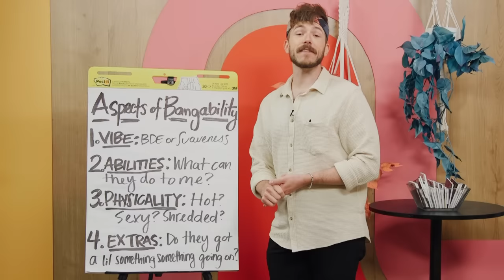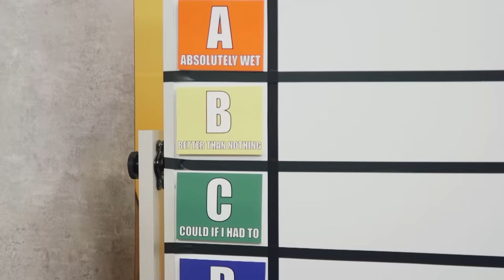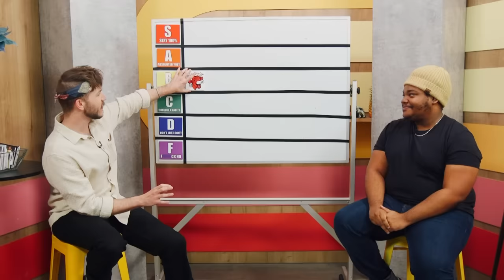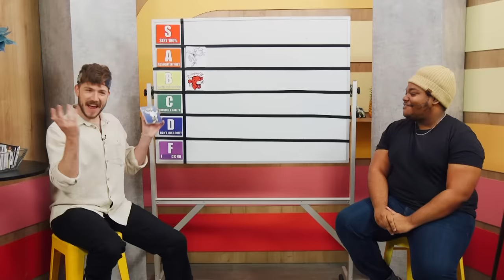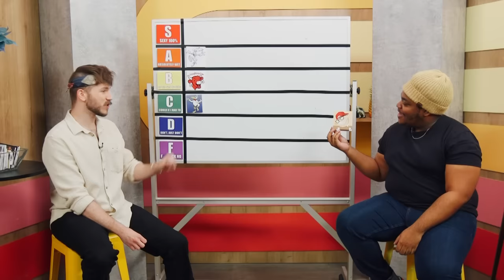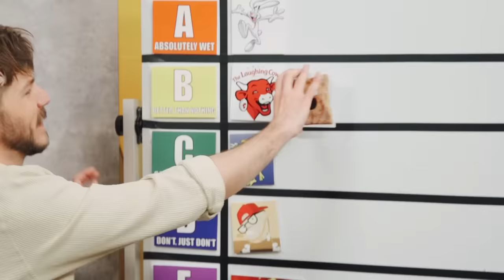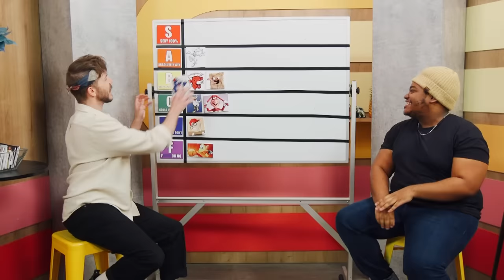Ranking The Sexiest Food Mascots (Tier List!)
Sorry but we're not sorry.

Editor: Kevin Plachy
Pit - AP: Kimmy Jimenez
AD: Jacqi Jones
Art Director: Cassie Vance
Art - Asst Dir.: Erin Kuschner
Art Coord.: Alex Aguilar
Art PA: Adam Mustafa
Audio Mixer: Greg Jones
Camera Operator: Vida Robbins
Content Manager: Lizzy Jones
Dir. Audience Dev & Distro: Rachel Evans
DIT/AE: Matt Duran
Dir. Of Photography: Brennan Iketani
Exec Coord: Erin Dougal
GFX: Brittany Hobbs
Post Manager: Luke Baker
Production Coord: Heidi Ha
Production Asst: Marcus Munguia
Production Manager: Jacqi Jones
Sr. Dir. Of Production: Zoe Moacanin
Talent Coord: Selina Garcia
Wardrobe Supervisor: Alicia Balderas